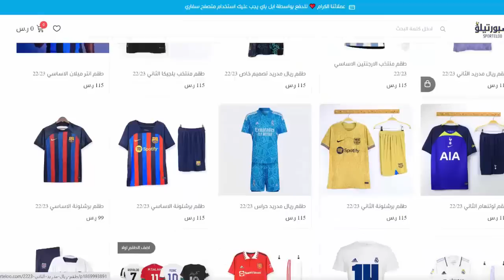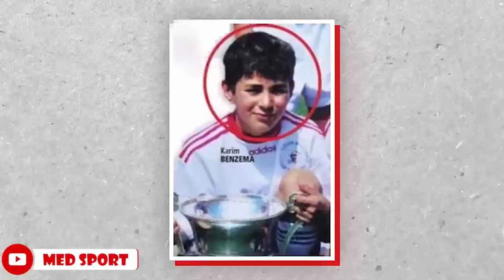حقائق وأسرار لاتعرفها عن كريم بنزيما..البخل، العصـ.ـابات،والدتا إبنه إبراهيم وإبنته ميليا؟وسر بكائه😢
متجر سبورتيلو وفر لكم أطقم الموسم الجديد وعروض أخرى رهيبة 🔥
لاتنسوا استخدام كود الخصم (MED) للحصول على خصم 10% 😍